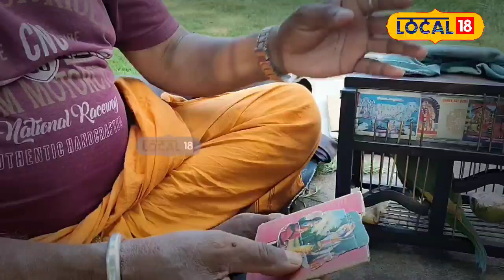Karimnagar News : Nation Decide Again PM Modi | Chilaka Jyothishyam | Telangana | BJP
He is the future Prime Minister of India on June 4th